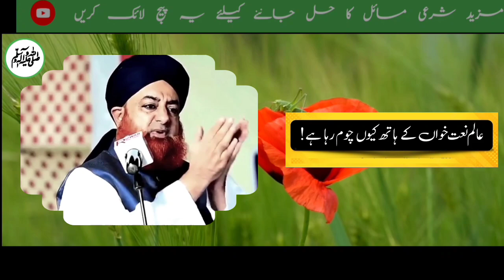Alim Naat Khuwa K Hath Qu Choom Raha Hai Apne Munsib Ko Samjho || Ahkam e Shariat || Mufti Akmal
Chapters
1♥️0:00 Introduction🇵🇰♥️🇵🇸
2♥️3:23 Lipstick lagaa kar namaz hogi ya nahi ???
3♥️6:00 Mard hazraat itne bholay hain k talaq se muta'alliq bunyadi ma'loomaat hi haasil nahi

    1♥️ عالم نعت خواں کے ہاتھ کیوں چوم رہا ہے❗
اپنے منصب کو سمجھو

2♥️ لپ اسٹک لگا کر نماز ہوگی یا نہیں؟

3♥️ مرد حضرات اتنے بھولے ہیں کہ طلاق سے متعلق بنیادی معلومات ہی حاصل نہیں